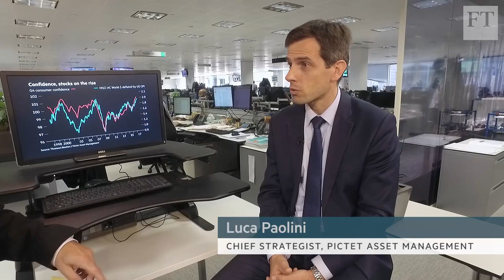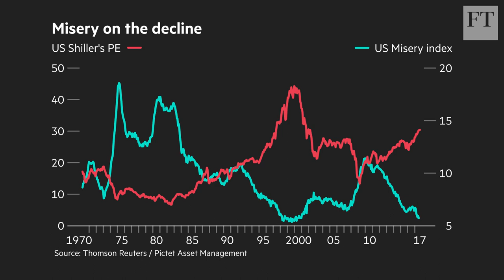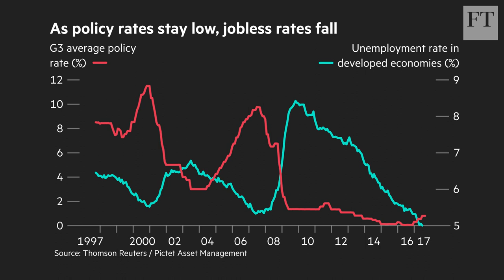Melt-up before melt-down? | Markets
Roger Blitz, the FT's currencies correspondent, and Luca Paolini, chief strategist at Pictet, discuss how the US 'misery index' (unemployment rate + inflation) has fallen below 6 per cent for the first time since 1998, suggesting we are one to two years away from a major peak